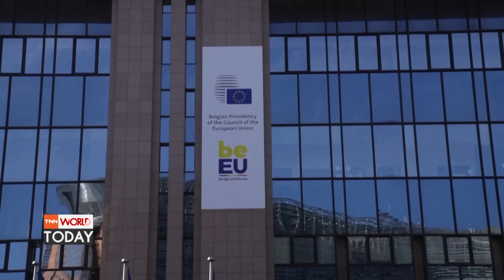อียูลั่นจะคว่ำบาตร อิหร่านเพิ่มอีก l TNN World Today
บรรดาผู้นำสหภาพยุโรป หรืออียู เตรียมตัดสินใจออกมาตรการคว่ำบาตรอิหร่านเพิ่มเติม จากการที่อิหร่านโจมตีอิสราเอลโดยตรงอย่างที่ไม่เคยเกิดขึ้นมาก่อน